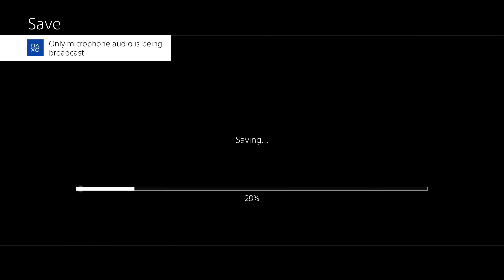Kingdom Hearts Birth by Sleep Final Mix Part 30